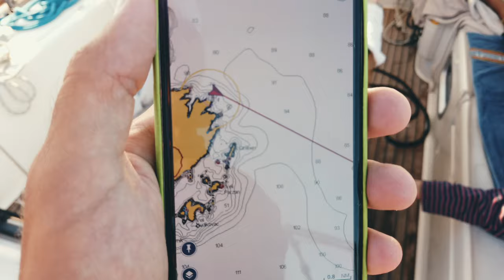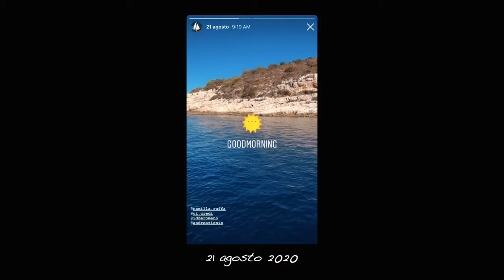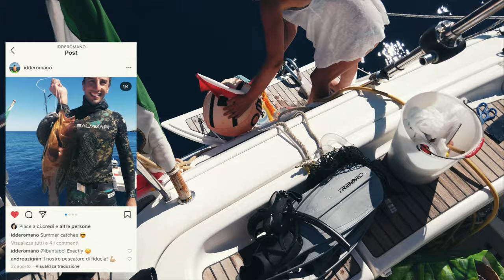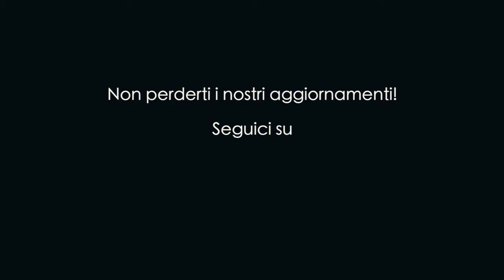EP. 04 - PESCA SUB in barca a vela: FINALMENTE CE L'ABBIAMO FATTA!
Pesca sub in barca a vela: finalmente ci siamo riusciti!

La quarta settimana di navigazione è stata all'insegna della pesca, delle immersioni e dell'esplorazione. Abbiamo messo piede a terra una sera e il resto sempre rade. Insomma, un altro modo di vivere la barca.

Con noi, questa settimana, hanno navigato Chiara e Gentile, detto Idde. Un equipaggio fresco, giovane e frizzante. Il TOP della compagnia! Abbiamo gioito, mangiato pesce fresco e condiviso le nostre rispettive storie di vita.

Vi salutiamo con un motto che ci ha insegnato Gentile a proposito della pesca sub:
"Più è difficile da catturare, più e buono".

Seguici sui nostri canali social, per restare sempre aggiornato sulle nostre avventure!!!

Buona visione e buon vento!
Andrea e Camilla